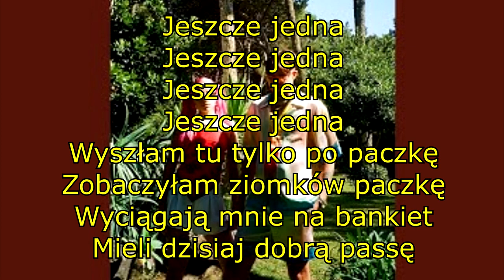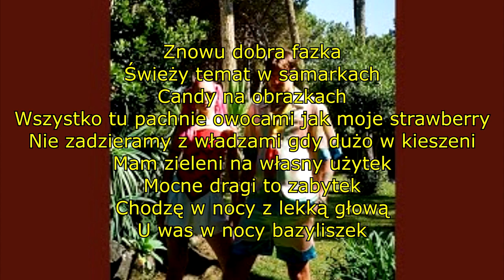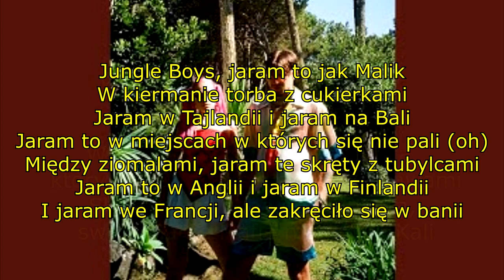young Leosia - Jungle girl tekst